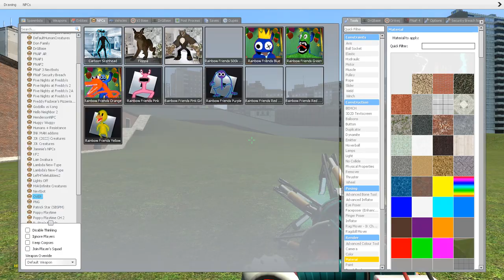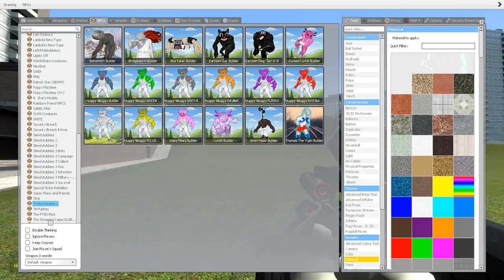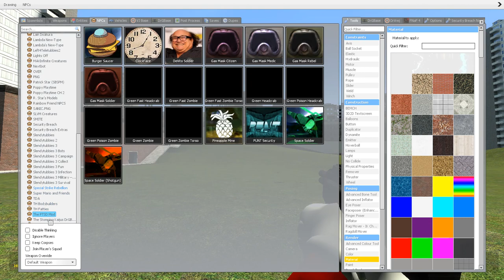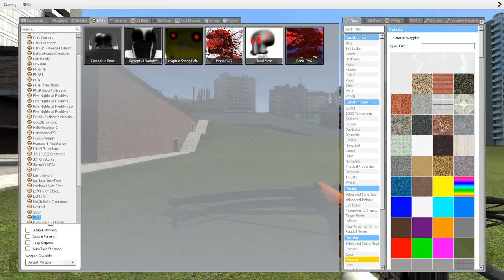ALL NEW JUMPSCARE ALLRAINBOW FRIENDS 3D SANIC CLONES MEMES THBODYBUIDERS in Garry's Mod part 6